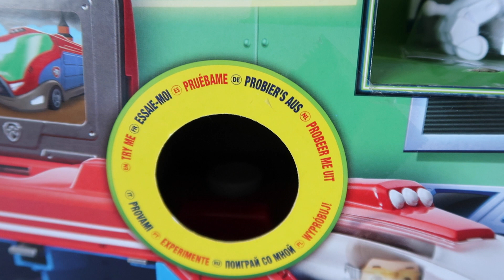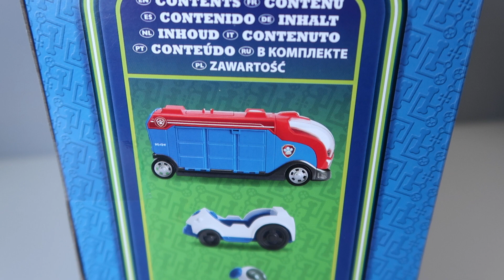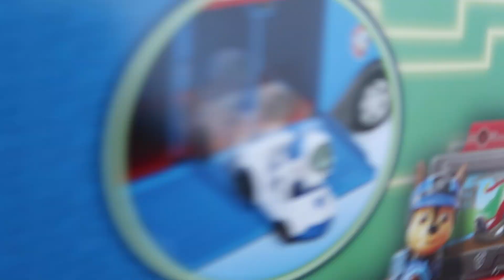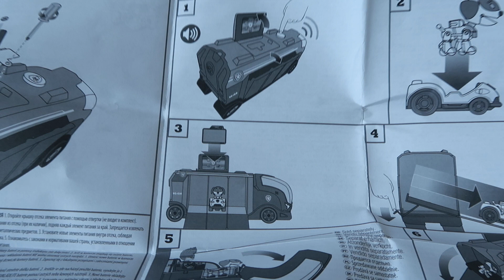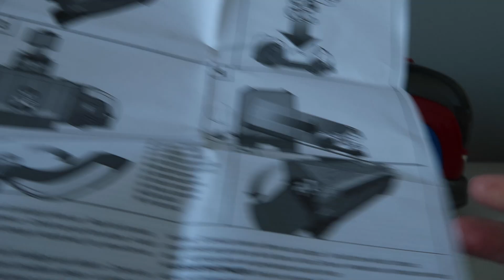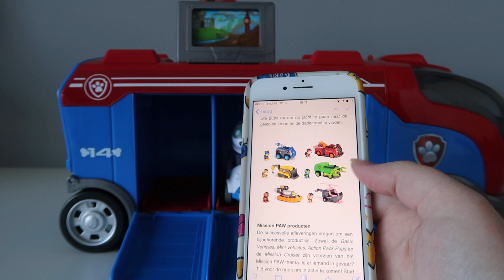UNBOXING PAW PATROL MISSION CRUISER - MamaKletst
In deze video ga ik de Paw Patrol Mision Cruiser unboxen. Het is mijn eerste speelgoed unboxing!